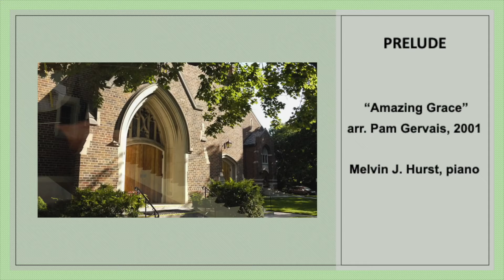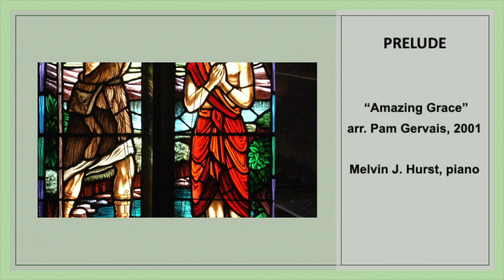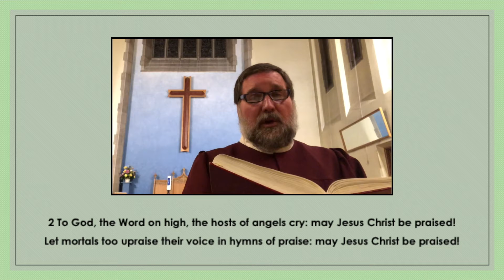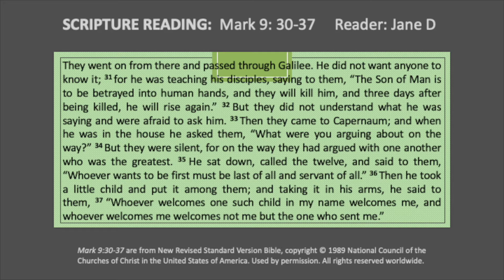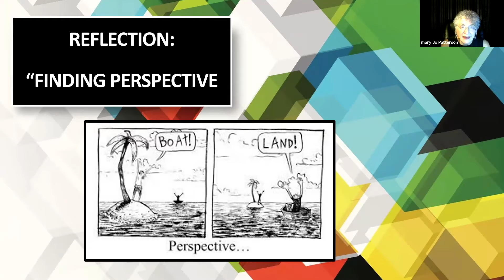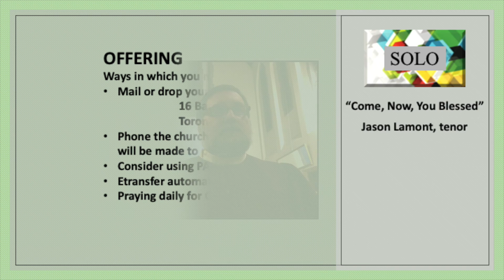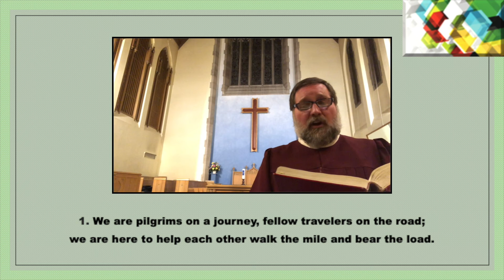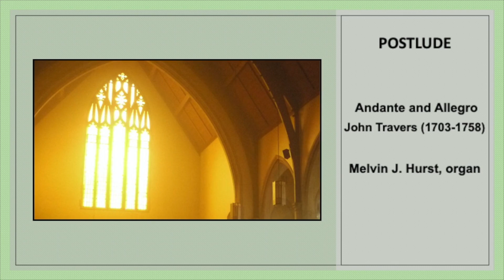Humbercrest United Church 2021 09 19 Worship Service Excerpts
"Permission to reprint and stream the music in this service obtained from One License with license # A721872."

Sanctuary photographs provided by David M. Drake, Humbercrest Office Administrator

Cartoon used in Reflection from Author Unknown

00:00 – Introduction
00:05 – Prelude: “Amazing Grace”
03:57 – Centering Song: “Brethren, We Have Met To Worship”
05:43 – Opening Hymn: “When Morning Gilds the Skies” VU339
08:21 – Scripture Reading: Mark 9.30-37 Reader: Jane D.
09:46 – Reflection: “Finding Perspective” Rev. Mary Jo Patterson
23:18 – Solo: “Come, Now, You Blessed”
25:55 – Offering
26:03 – Closing Hymn: “We Are Pilgrims” VU595
28:03 – Postlude: Andante and Allegro John Travers (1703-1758)
30:57 – Future Events and How To Contact Us